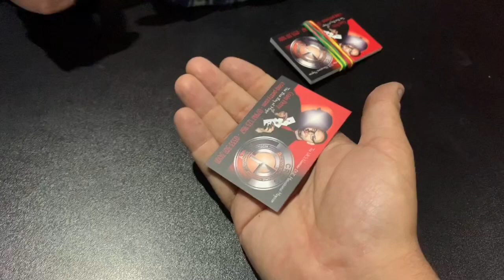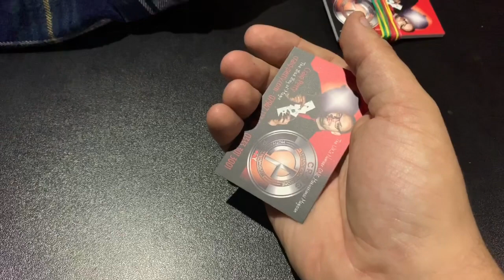Selective Memory - Tiffany Magician - Day 233 - 365 Challenge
On this video Tiffany shows how a good magician can make you forget what you think you know